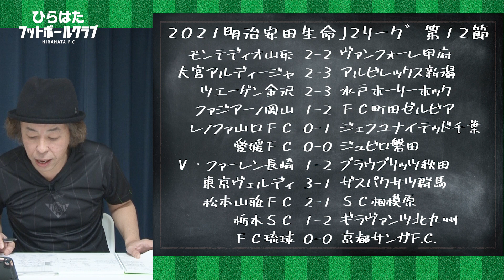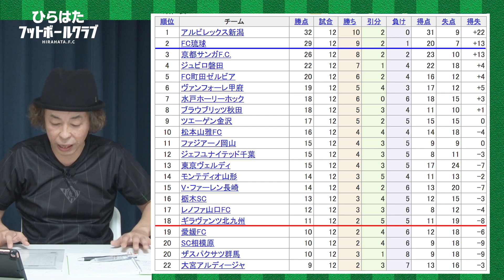【J2第12節】レビュー【劇的弾多し!!『This is football』】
★書籍
「平畠啓史Jリーグ56クラブ巡礼2020」
「平畠啓史の日本一わかりやすい Jリーグ語辞典」 絶賛販売中！！